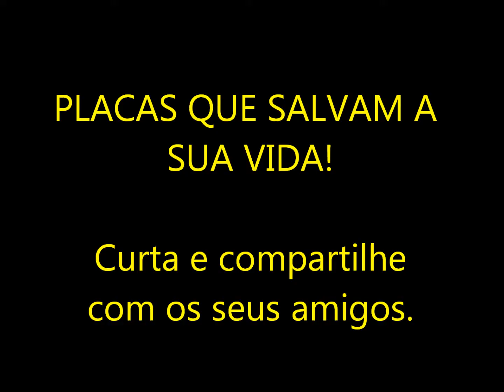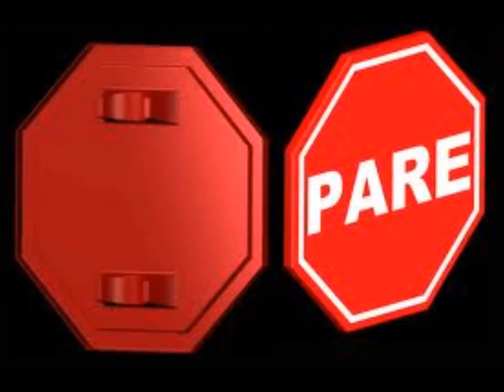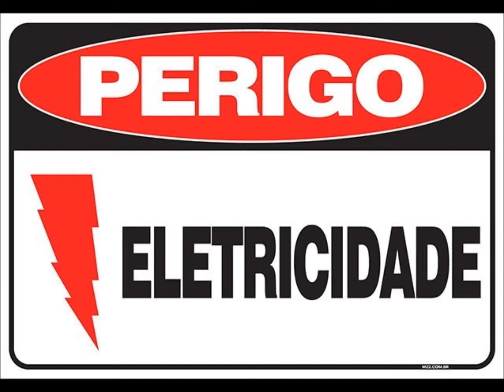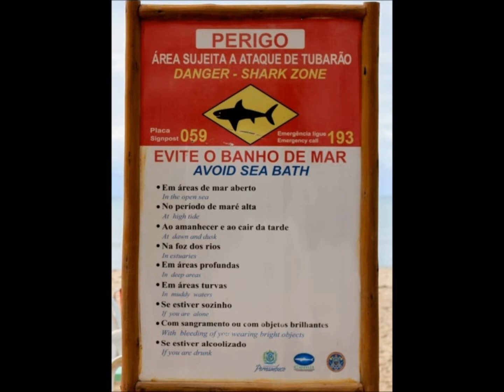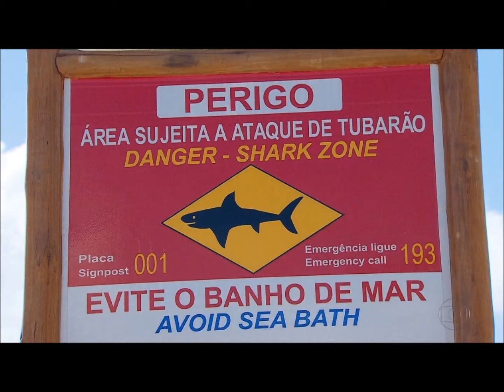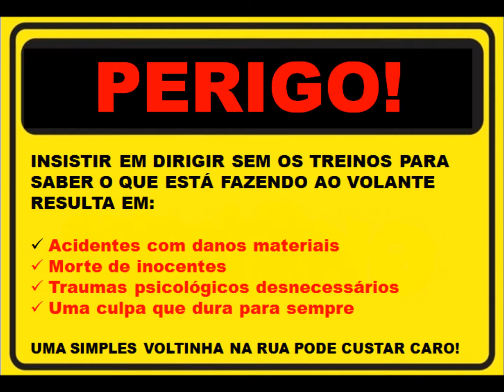Algumas placas que salvam a sua vida!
Se você respeita certas placas, porque não respeita a placa mais importante para os recém-habilitados e que salvam a sua vida?